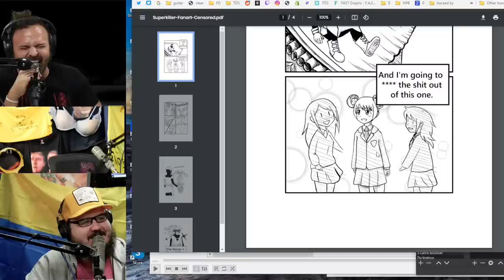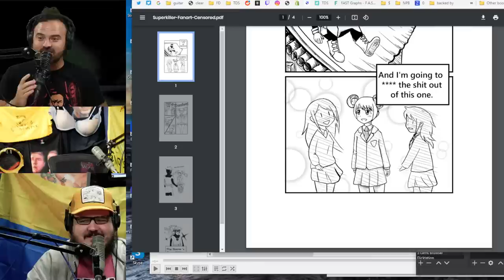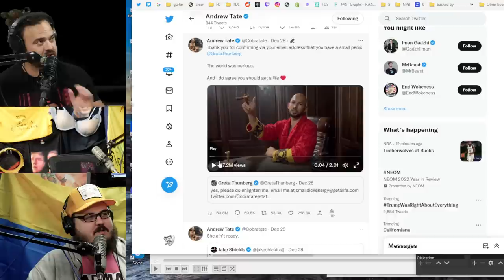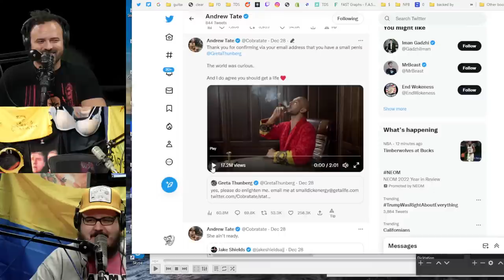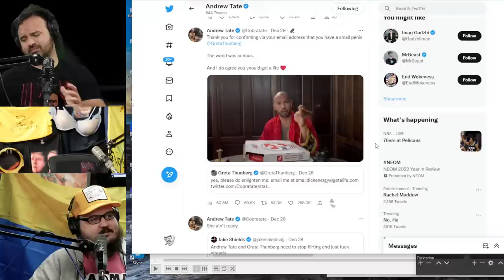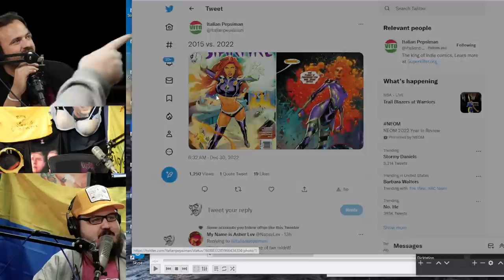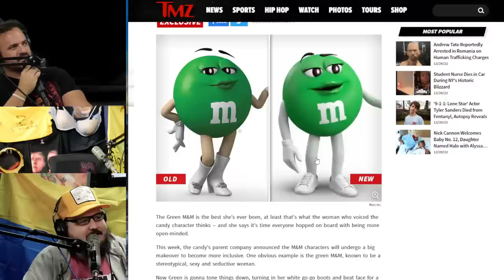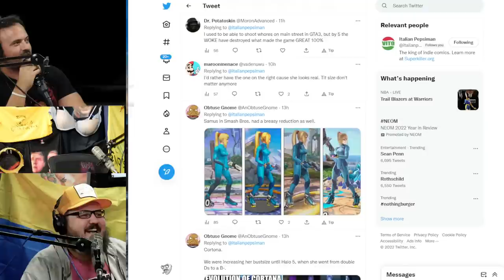Biggest Problem #071 | The Mantrix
Dick's Problems:
Masculinity Gurus
Shoulder Nipples

Vito's Problems:
Cum
The De-Sexification of Media